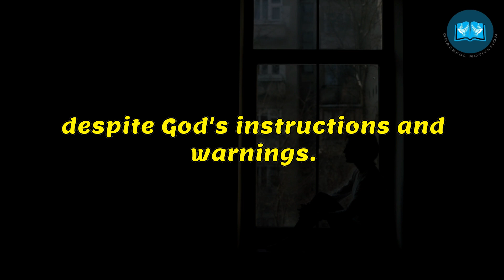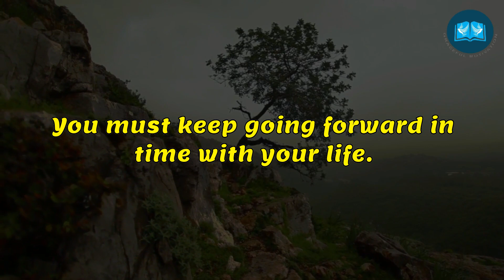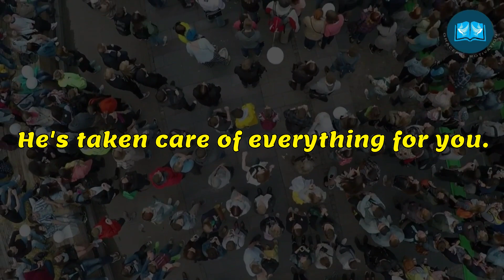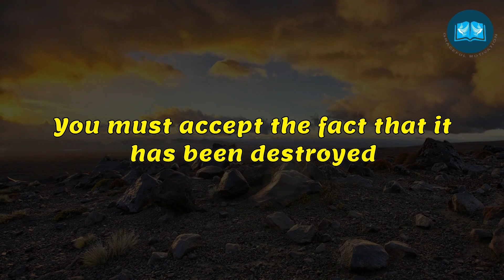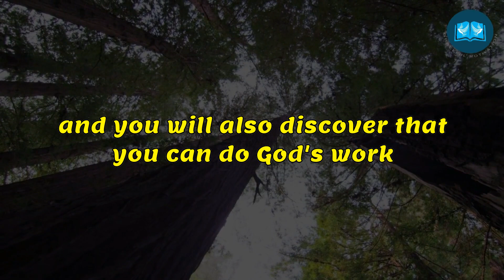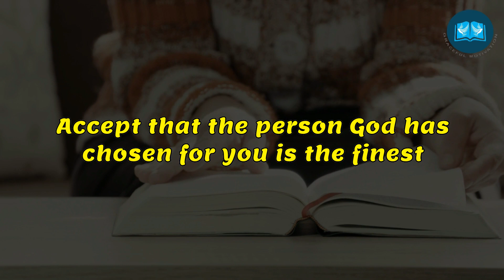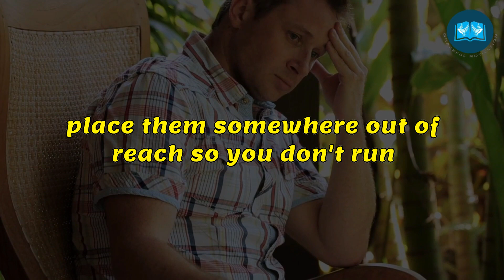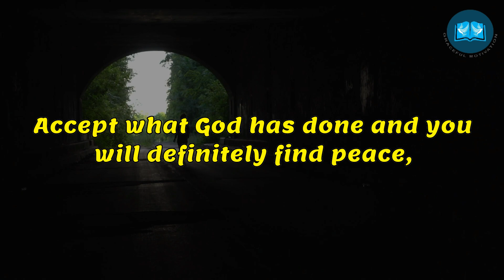When You Can't Stop Thinking About Your Ex | DO THESE!!!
1)This video has no negative impact on the original works (It would actually be positive for them)
2)This video is also used for teaching purposes.
3)It is transformative in nature.
4)I ONLY used bits and pieces of videos to get the point across where necessary.